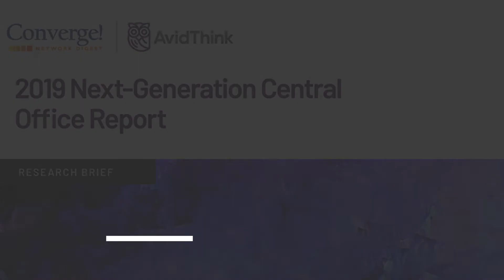NGCO puts x86 servers at the core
Telcos are reinventing the central office architecture to take advantage of server economics, says Alex Quach, Vice President and General Manager, Wireline and Core Networks Division.

Network functions are being distributed to the edge and x86 is an enabling technology.

A "2019 Next-Generation Central Office Report" from AvidThink is available for download. It covers the evolution in NGCO, recent trends, and key projects like CORD and VCO, as well as the role of the NGCO in new applications in edge computing and SD-WAN/vCPE.